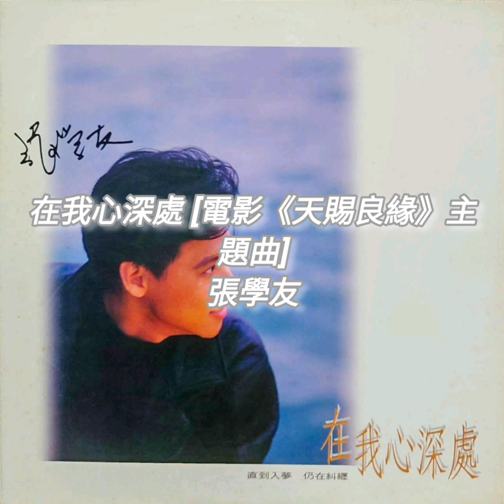張學友 - 在我心深處 [電影《天賜良緣》主題曲]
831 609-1 張學友『在我心深處』(SF-1012-1 齊飛版)

1987年05月06日 寶麗金／齊飛唱片 發行

作詞：呂承明
作曲：林敏驄
編曲：林敏怡

打開記憶的源頭　在這午夜時候
讓感覺變得靈活　心情轉為低柔
妳的倩影　輕輕地走過　妳的笑語　是我的所有
從現在到　時空的盡頭

＊從今以後　不再感覺孤獨　因為妳和我相屬
從清晨到日暮　在我心深處

忘卻現實的封鎖　在這午夜時候
讓思念變得遼闊　語調轉為溫柔
妳的倩影　輕輕地走過　妳的溫馨　是我的寄託

Repeat ＊, ＊